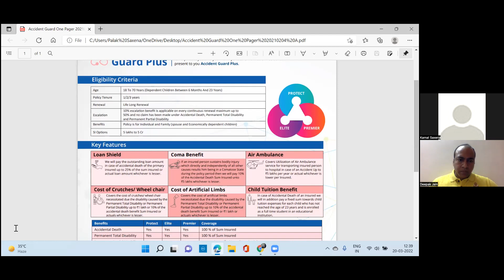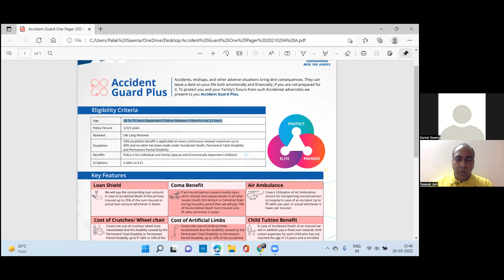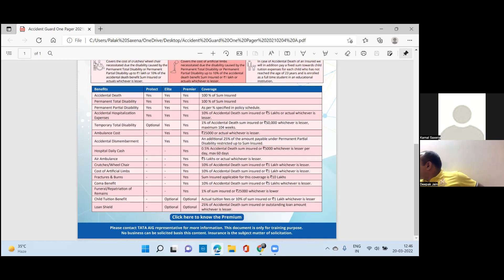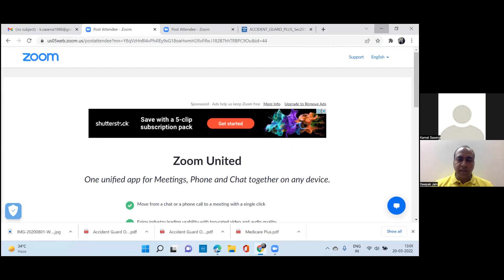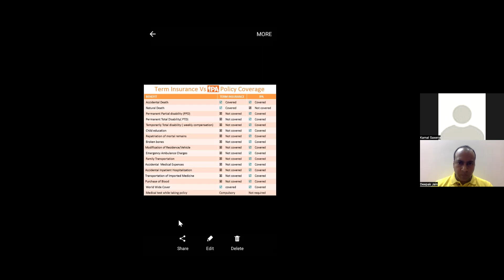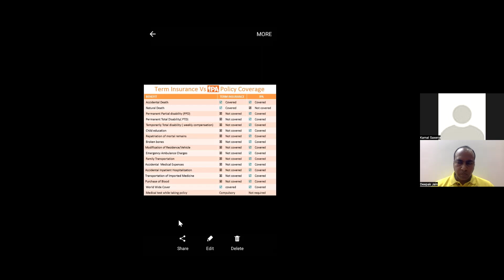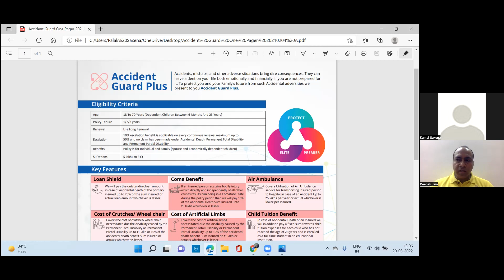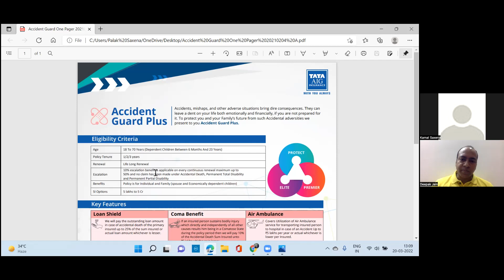"Accident Guard Plus : Your Ultimate Protection | TATA AIG General Insurance"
"Discover the unparalleled security of Accident Guard Plus, a remarkable personal accident policy offered by TATA AIG General Insurance. In this video, we delve into the comprehensive coverage, benefits, and peace of mind this policy brings. Don't miss out on this must-watch video that could change your life!"

Welcome to Infinity Gains LLP, trusted name for Life, General & Health Insurance Since 1997. We are the Pan India Business Partners for Life, General & Health Insurance Companies.

Accident insurance, Personal accident policy, Insurance coverage, TATA AIG General Insurance, Accident Guard Plus, Protection, Peace of mind